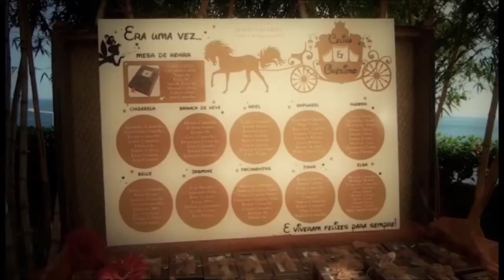Onesimo & Celina Wedding Clip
Onesimo & Celina Wedding Clip 02/08/2014 - Quinta de Santa Rita, Madeira.